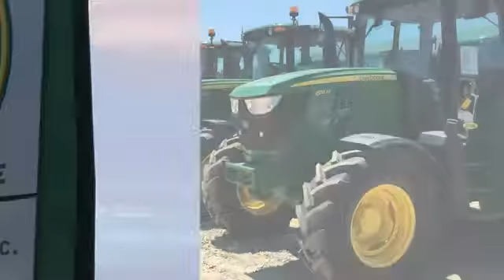2010 John Deere 8270R Used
2010 John Deere 8270R  - $139900

Cross Implement
703 S Minier Ave

Looking for the right row crop tractors? Today could be your lucky day. this 2010 John Deere 8270R could be yours.